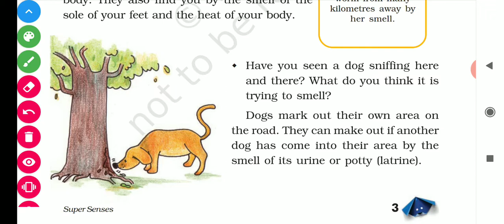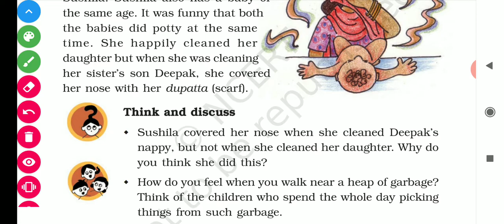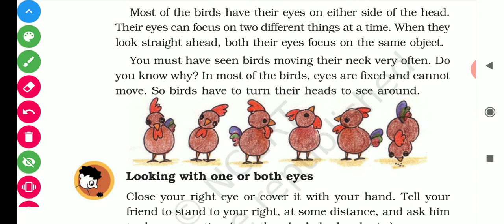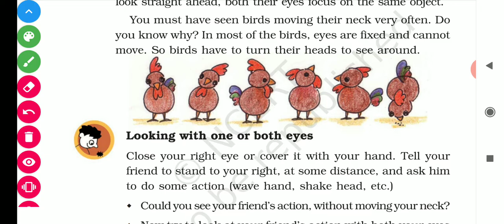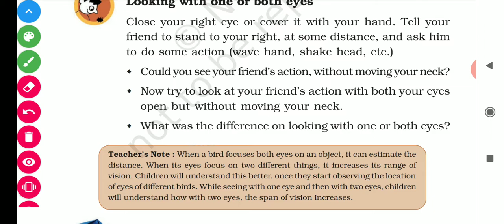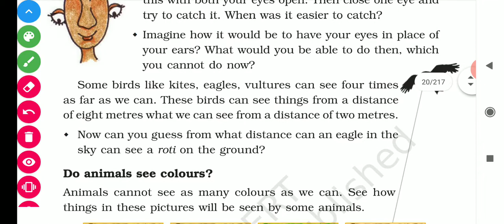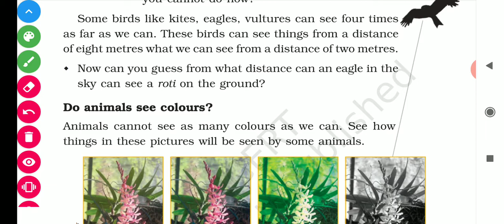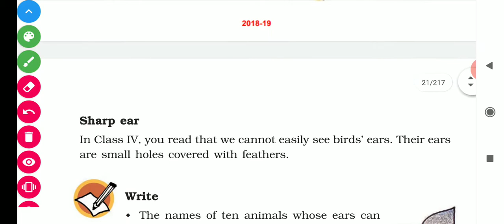Class 5 EVs (L-1) super senses